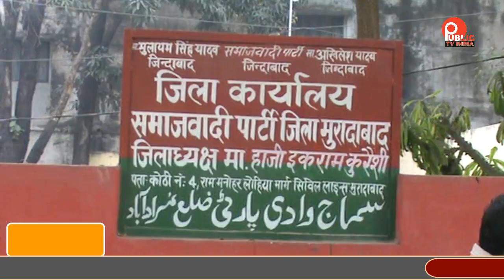हाजी इकराम कुरैशी बोले सपाइयों को एकजुट कर गए प्रदेश अध्यक्ष